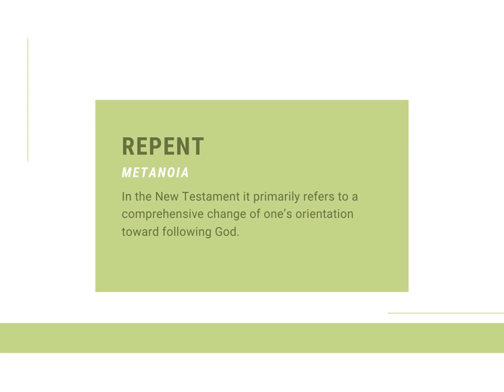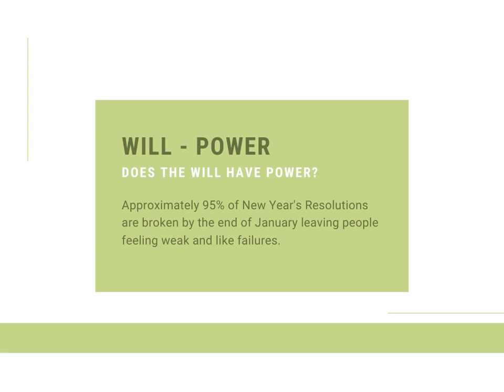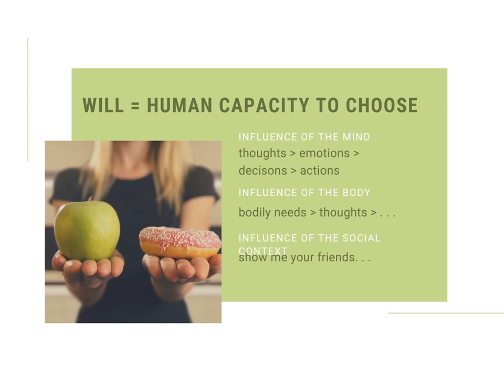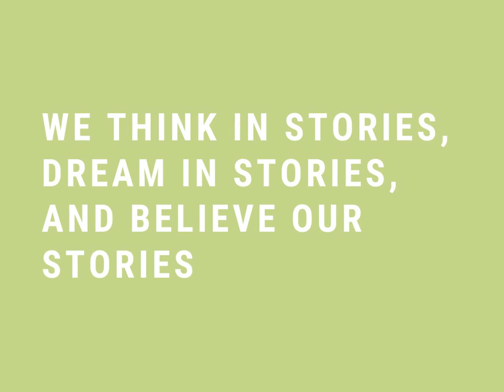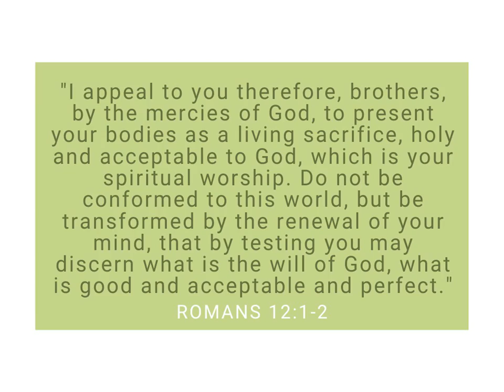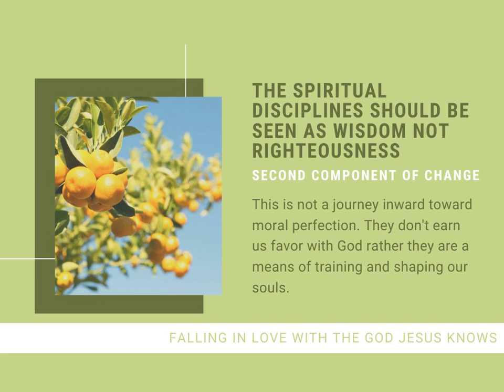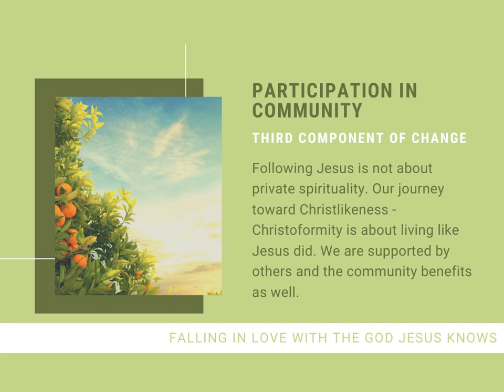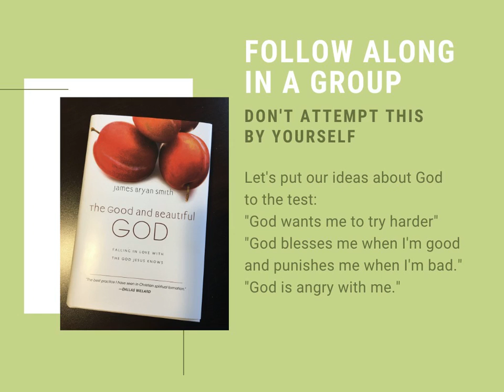Change Your Mind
Most people want to change, but fail - NOT because they are not trying but because they are not training properly. We need to change the environment in which we are training and that begins with our stories.